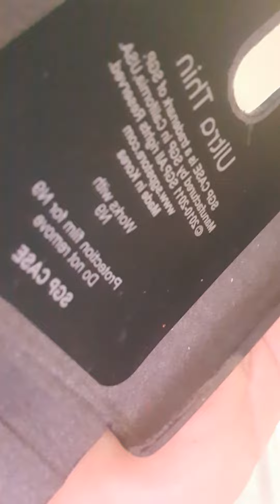Nokia n8 n9 in 2022